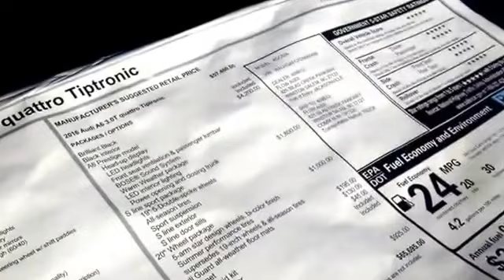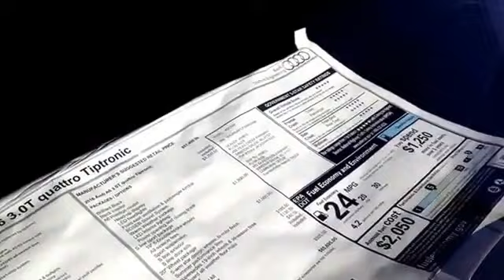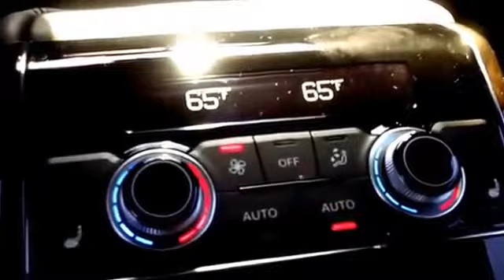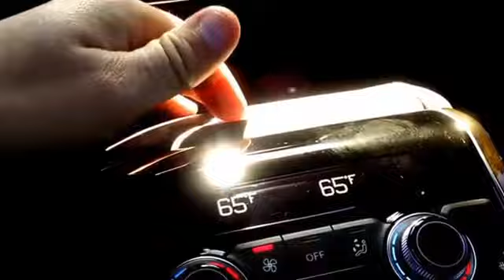Audi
Toyota Motor Company owns: Lexus, Scion, Daihatsu and Hino Motors, with a stake in Fuji Industries and Isuzu. Volkswagen owns: Audi, Bentley, Bugatti, Lamborghini, Porsche,  Skoda.